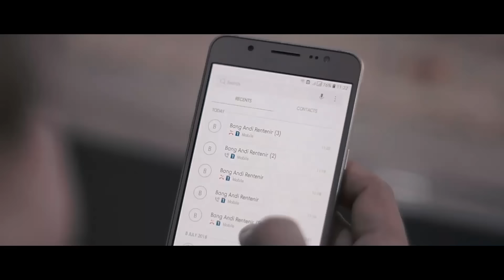GMS Worship - Pengampunan Adalah (Official Music Video)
Coming soon on Sept 2018